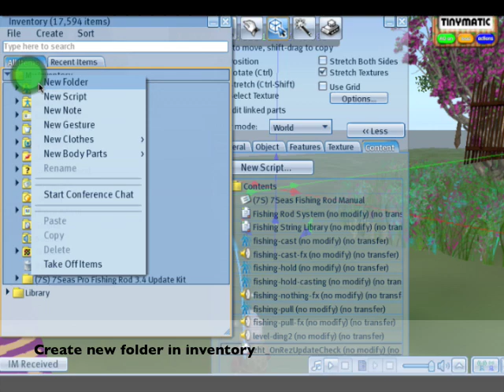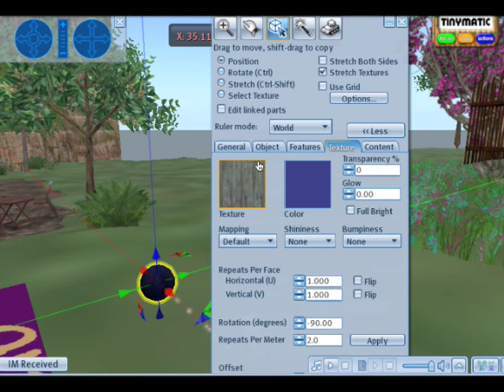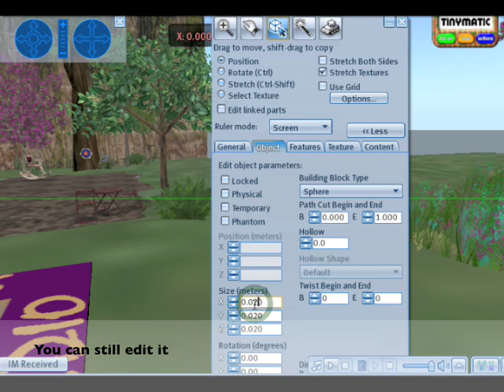Second Life: Tiny 7seas Fishing Hud, How to make one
Using the contents of the 7seas tiny avatar pro fishing rod, make a tiny fishing hud.  Saves on an attachment point, easier to click to get to the menu,

Will also work on any of the 7seas fishing rods.

Filmed in Second Life with "iShowU HD", SL sound recorded with "Audio Hijack Pro", music made by me in GarageBand.  Movie Editing in iMovie.